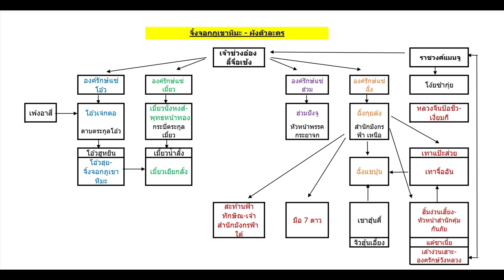จิ้งจอกภูเขาหิมะ EP.22 I นิยาย podcast I นิยายจีน คำลวง และความจริงที่หายไป I พีชร์ชิอิ Book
● นิยายเสียง : จิ้งจอกภูเขาหิมะ - กิมย้ง ●

พีชร์ชิอิ : หยิบนิยายจีน เรื่องขนาดสั้นของ กิมย้ง ที่ใช้เทคนิคการเล่าจากมุมมอง ของตัวละครหลายคน คล้ายการเล่าเรื่องใน ราโชมอน ของญี่ปุ่น เรื่องเดียวกันจากปากคำของหลายคน ที่บทสรุปไม่เหมือนกันเลย ทั้งๆ ที่เรื่องจริงกลับ มีเพียงหนึ่งเดียวเท่านั้น

คำโกหก คำลวง และคำจริงที่หายไป ใครที่เคยประทับใจกับแนวนี้ของญี่ปุ่น ลองมาฟังฝั่งของจีนกันดูค่ะ

Photo credit : ray-hennessy_unsplash

พีชร์ชิอิ Book & Voice : Peachii Book

Book - หนังสือ นิยาย เรื่องสั้น วรรณกรรม ทั้งใหม่เก่าเอามาสรุปเล่า เป็น podcast หนังสือเสียง นิยายเสียง นิยายก่อนนอน ให้เป็นเพื่อน เดินทาง ทำงาน และเข้านอน ของคุณ

Voice - รับลงเสียง พากย์เสียง (TH ) : สปอตโฆษณา, IVR , Infographic , Animation , Presentation, หนังสือเสียง, สารคดี , Product VDO ฯลฯ

• พีชร์ชิอิ •